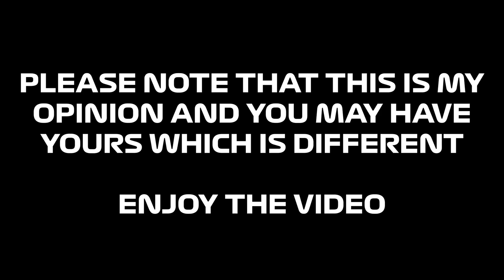Mr. Incredible - F1 2022 Cars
🟥Mr. Incredible reacts to F1 2022 liveries🟥
🟨 This channel is mainly dedicated to F1. You will find here both memes and gameplays from games. 🟨
🟪 Discord  -  Grzelu16 # 2016 🟪
It doesn't cost you anything and it helps me a lot and motivates me to work. 🟧